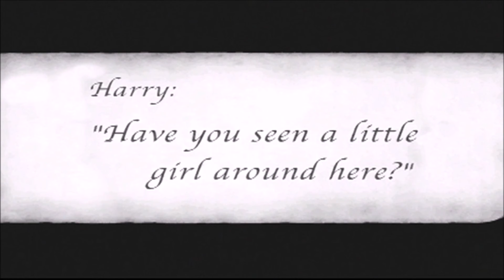Silenthill2 - Episode - 19 "So sad to see it go"